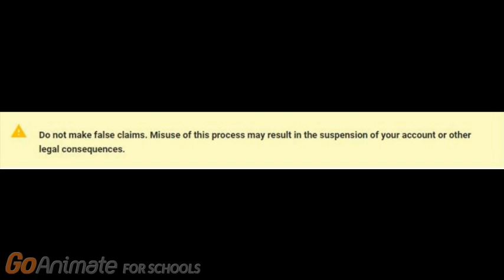Reading A Message To People Who Abuse The Strike System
This does not apply to videos that are stolen by other people, but I don't wanna get involved in any legal stuff.